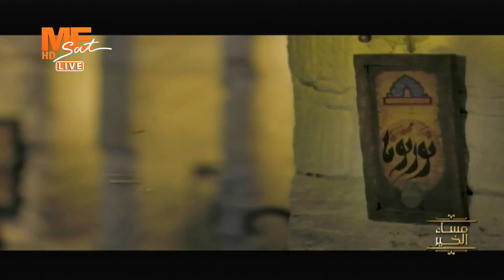مساء الخير - حلقة الثلاثاء 10 يناير 2023 .. الجزء الثاني